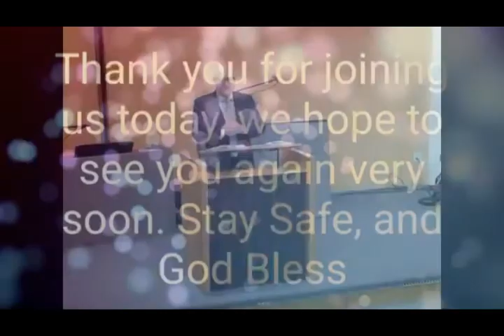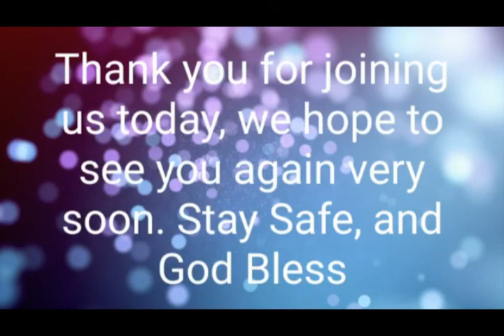I Will, Draw All Men Unto Me by Pastor Ron Nickel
Apostolic preaching by Pastor Ron Nickel at Lighthouse Church UPCI Port Alberni BC Sunday March 14th 2021 service